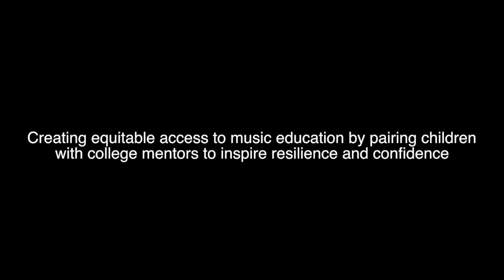Mentor with M.E. Series Ben and Marissa Episode 2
Get an inside look into lessons with Ben and Marissa from our NC State chapter. They have been taking piano lessons together for the past 3 years!